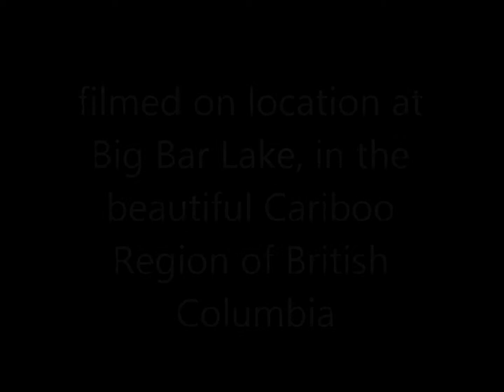Totem Flyfishers Fishout at Big Bar Lake, June 2013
The Totems Flyfishing Club meet every year at Big Bar Lake in June in the Cariboo Region of B.C. for a weekend of fishing and friendship.  This year, the weather was off and on, but there were plenty of breaks for fishing and many trout were caught - some up to 6 pounds.